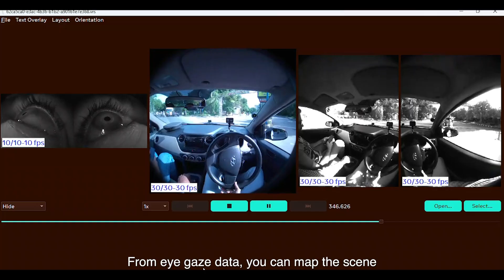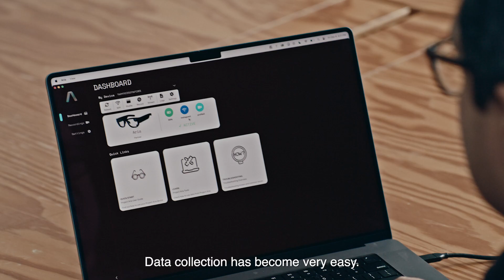Project Aria Case Study: IIIT Hyderabad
In this video, Avijit Dasgupta, Ph.D student of Computer Vision at IIIT Hyderabad gives an overview of his research with the CVIT lab in collaboration with Project Aria. Dasgupta's team is working on the Driver Intent Prediction project, a computer vision application for accident prediction.

Learn more about Project Aria and the Aria Research Kit